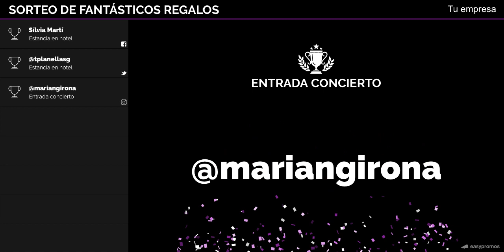Presenta los Ganadores de tus Sorteos con el Modo Show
Te presentamos la funcionalidad “Modo Show” que te permitirá presentar el resultado de un sorteo en un formato animado para así mostrar los ganadores de una forma más divertida y añadir un punto de sorpresa y diversión a tus sorteos.